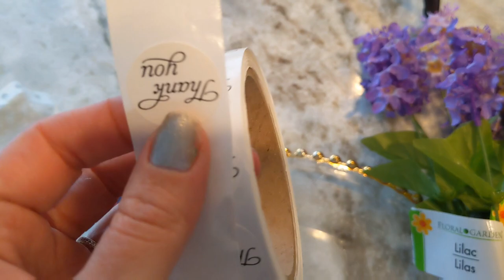EASY DIY Spring Farmhouse Centerpiece ~ Dollar Store Supplies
This Farmhouse Centerpiece came out SO CUTE!

Supplies:
Dollar Store Vases
White Chalk Paint
Jute Rope
Jute Cording
Jute Twine
lace ribbon
Assorted DT floral
hot glue
Mod Podge & Sponge Set

Upcoming Videos:
~Seedling Update & Planning my Raised Garden Bed